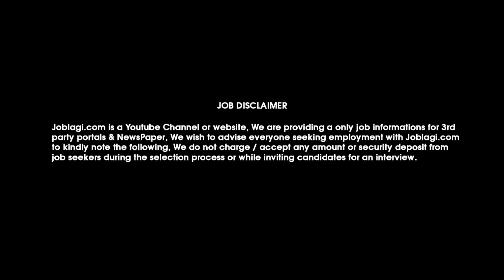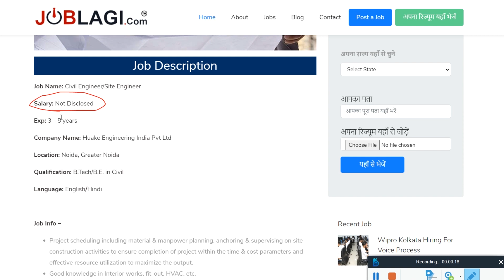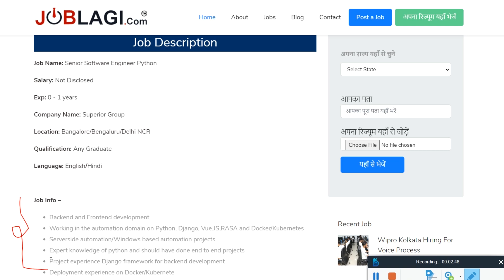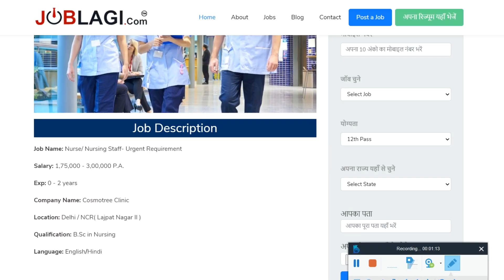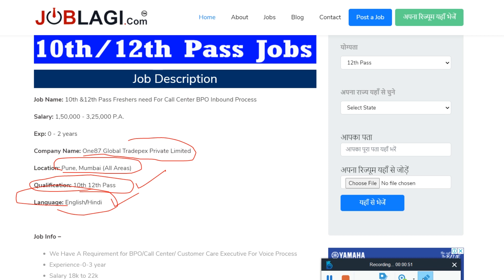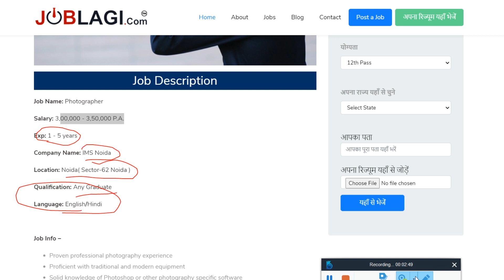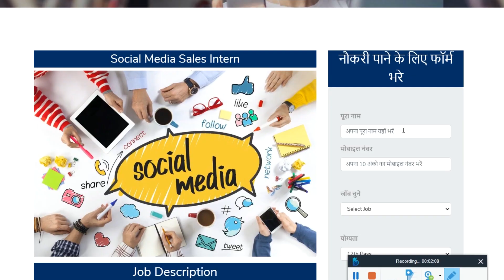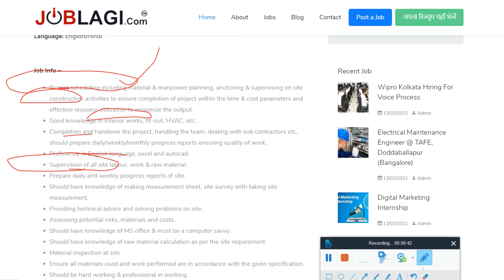Salary start ₹24,000 | Private job vacancy 2021 | 10th/12th Pass Fresher | Fresher Can Apply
Senior Software Engineer Python
10th &12th Pass Freshers need For Call Center BPO Inbound Process
Tele Sales Executive
Social Media Sales Intern
current vacancy in private company
private jobs 12th pass
private jobs recruitment 2021
new private job vacancy 2021
private bank recruitment 2021
private bank recruitment 2021 for freshers
private jobs 2021
latest private jobs for freshers
private job vacancy 2021
private job vacancy 2021 12th pass
pudukkottai private job vacancy 2021
theni district private job vacancy 2021
pondicherry private job vacancy 2021
manipur private job vacancy 2021
kerala private job vacancy 2021
kolkata private job vacancy 2021
gwalior private job vacancy 2021
tirunelveli private job vacancy 2021
silchar private job vacancy 2021
private island caretaker
10th pass job private company
private company job
12th pass jobs private
private school teaching jobs
pvt job
private jobs near me
private driver jobs